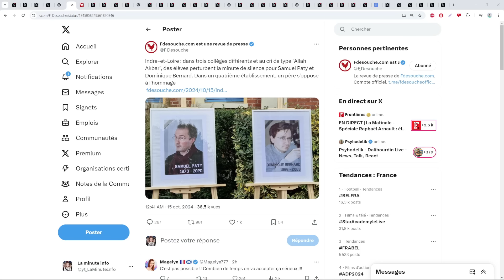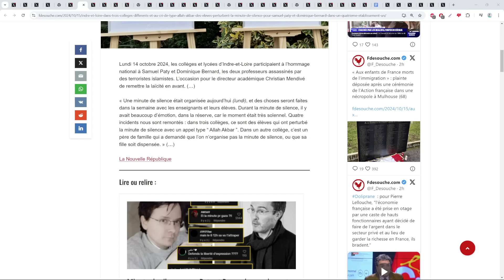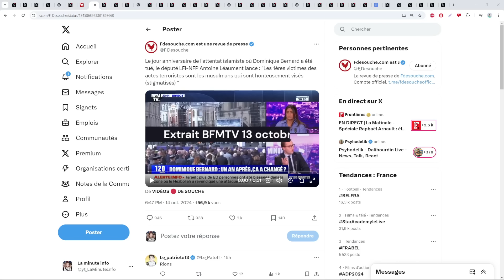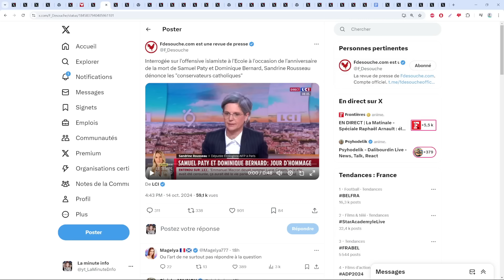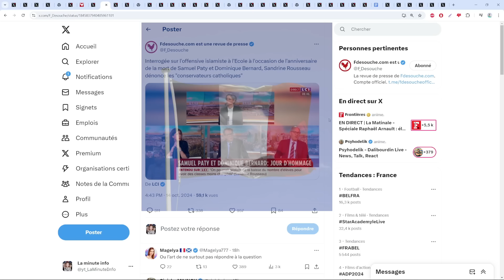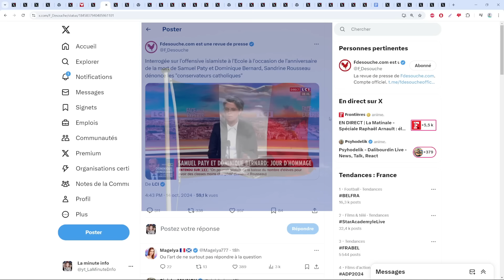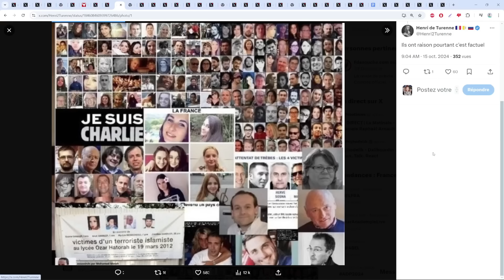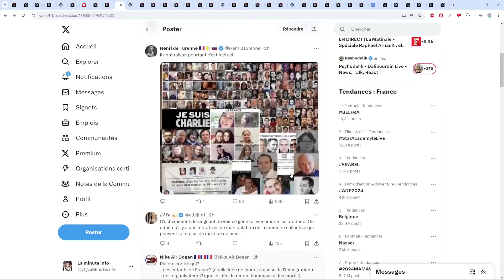DES ÉLÈVES CRIENT " ALLAH HAKBAR " PENDANT UN HOMMAGE A SAMUEL PATHY ET DOMINIQUE BERNARD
Sources :
- Des eleves crient hallah hakbar pendant l'hommage a samuel pathy et dominique bernard

- Antoine léaument dit qu'en quelquesorte , c'est quand même les musulmans les victimes